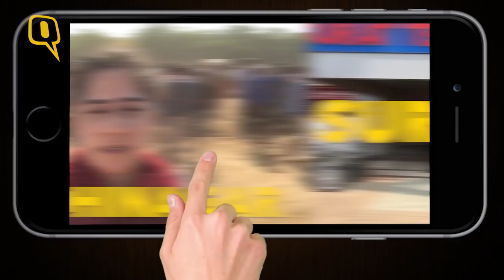This Gujarat Election, Let the Quint Be Your Eyes on the Ground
Kem cho, Gujarat?

Winter is here and the game of thrones is on in Gujarat. On one side, there is the BJP, riding on the wave of multiple wins in recent assembly elections, led by home boy Prime Minister Narendra Modi.

On the other side is the Congress, hoping to cash in on the 22 years of anti-incumbency against the BJP government and the discomfort caused by demonetisation and GST.

And then there are the three youngsters who have proved to be a headache for the ruling party – Hardik Patel, Alpesh Thakor and Jignesh Mevani.

With considerable support, or so they claim, among their respective communities – Patidars, OBCs and Dalits – could the young guard swing this electoral contest?